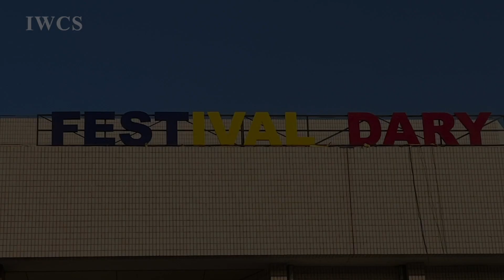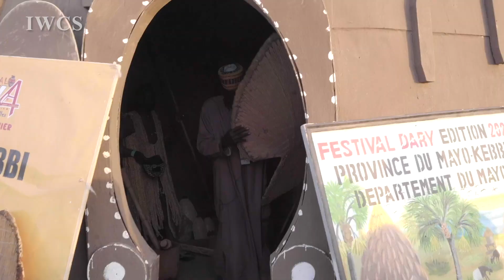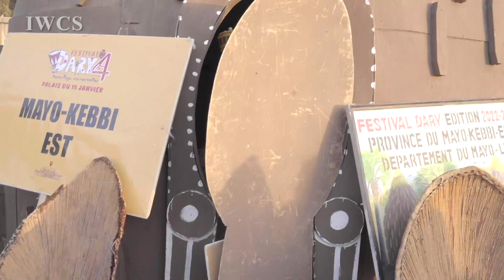The 4th Festival Dary 2022-2023 (Chad) - Ancient life in MAYO-KEBBI EST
MAYO-KEBBI EST is one of the 23 regions of the Republic of Tchad. MAYO-KEBBI EST was present at the Dary Festival held in Ndjamena the capital city of Tchad. The region was present at the month long event to showcase its diversity in terms of tradition, culture and the way they communities used to life.